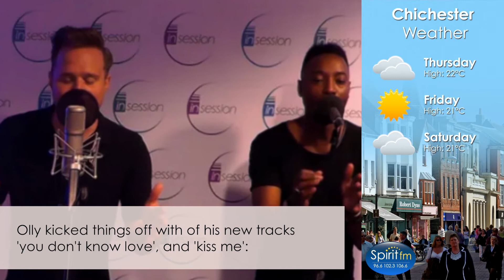Olly Murs performs for Spirit FM - Spirit FM Video News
Olly Murs​ has performed exclusively for Spirit FM!